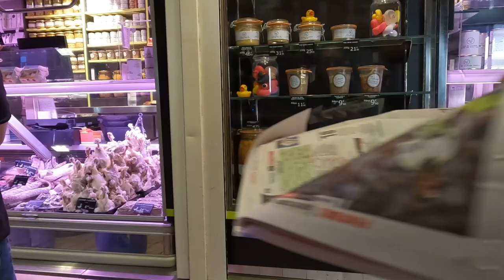Vibrant Victor Hugo Market 🦆 | Duck Delights & Fresh Fish 🍽️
In this video, I'll take you on a tour of the vibrant Victor Hugo Market in Toulouse, where the rich flavours of the region come to life. As I wandered through the bustling aisles, I encountered an array of local seafood, each stall brimming with the freshest catches of the day, including two local fish, the 'Saint Pierre' and the 'Bar.' These fish were later served at the restaurant *Ma Biche sur Le Toit,* and I can tell you—they tasted absolutely fantastic.

The market also featured a remarkable variety of duck products, from the rich and creamy duck pâté (*foie gras de canard*) to flavourful duck sausage (*saucisse de canard*), spicy *chorizo de canard,* and the tender duck breast (*magret de canard*). After exploring the market, I couldn’t resist enjoying a delicious duck breast for lunch at the restaurant *Au Bon Graillou,* located just one level above the market. The French certainly know how to best cook their ducks!

Additionally, I saw fresh and roasted chicken (roti), impressive cured meats with butchers expertly slicing from a cow's leg, and even rabbit meat. Cheese lovers would be in heaven here, with a vast selection of local cheeses to choose from. And, of course, no French market would be complete without an array of pastries—whether you're in the mood for a classic baguette or a sweet cake, Victor Hugo Market has you covered.

Join me as we explore the culinary treasures of this iconic Toulouse market, where every stall tells a story of tradition and taste.